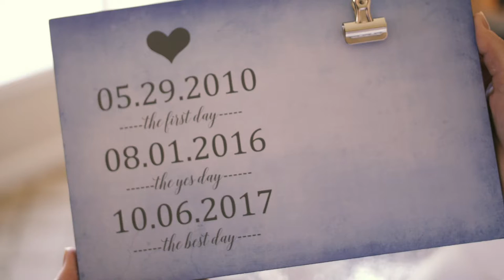Madison+Ryan Ceremony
Madison and Ryan celebrated their love for one another among family and friends in this intimate ceremony on the Vista at the Inn at Biltmore Estate.